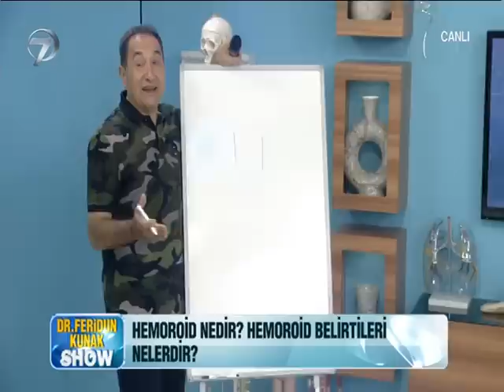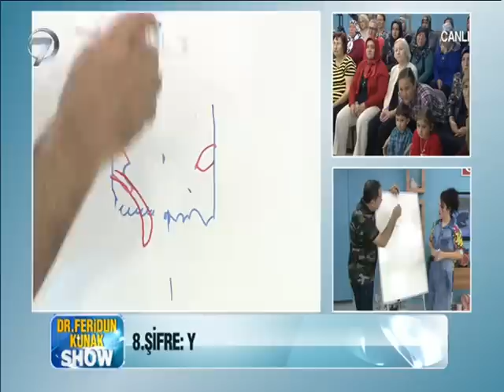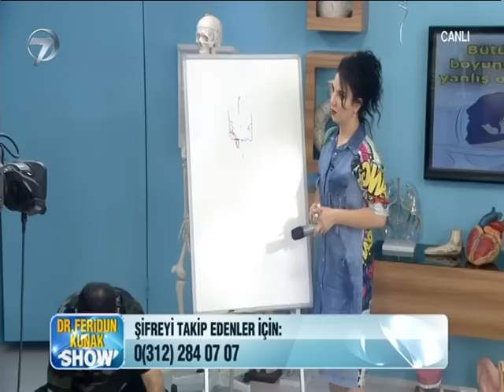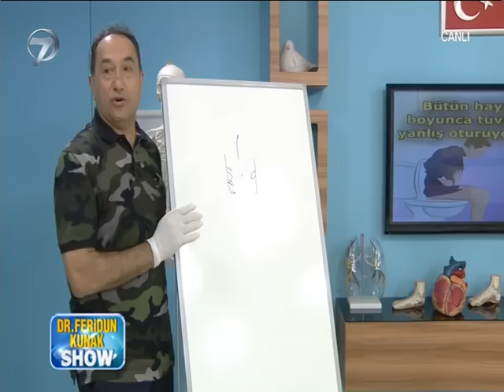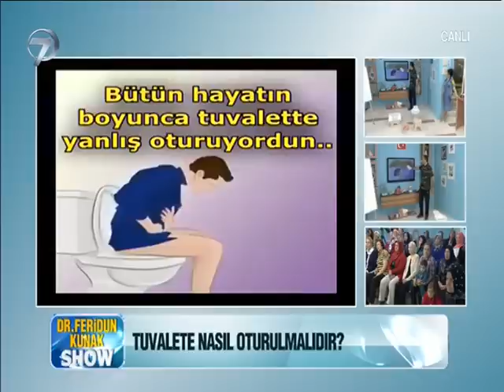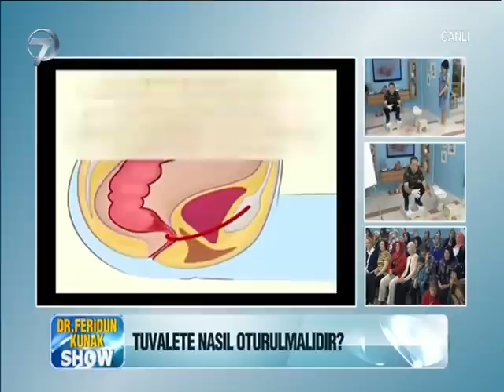Dr. Feridun Kunak Show - 27 Ekim 2016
Ekranlarda fenomen haline gelen Dr. Feridun Kunak Show,  izleyiciyi alternatif tıpla buluşturmaya devam ediyor. Herkesin sıklıkla karşılaştığı sağlık problemlerini doğal sağlık reçeteleri ile iyileştirmeyi amaçlayan Dr. Feridun Kunak, alternatif tedavi yolları hakkında izleyicileri canlı yayında bilgilendiriyor.

Dr. Feridun Kunak Show, yeni yayın döneminde sağlıkla ilgili bilgileri Latince terimler kullanmadan izleyicilerin kolayca anlayabileceği şekilde ekrana taşımaya devam ediyor. Sağlık sorunlarından günlük yaşamda karşılaşılan problemlere kadar birçok konuda herkesin kolayca uygulayabileceği tedavi yöntemleri sunan Kunak, izleyicilerini sabah sporuyla güne hazırlıyor. Farklı hastalıklara şifa olacak bitkisel kürler, güzellik maskeleri ve zayıflatan formüllerle sağlıklı bir yaşamın kapılarını aralıyor.

Programda ayrıca ev hanımlarının gündelik yaşamlarında karşılarına çıkan sorunlara da pratik püf noktalarıyla çözüm aranıyor.

Ekranların sevilen programı “Dr. Feridun Kunak Show” hafta içi Pazartesi-Perşembe canlı yayınla saat 09.45’te Kanal 7’de.